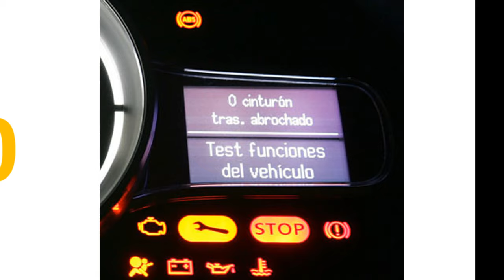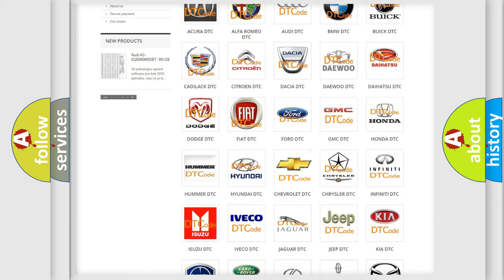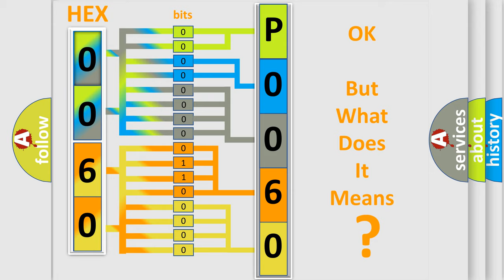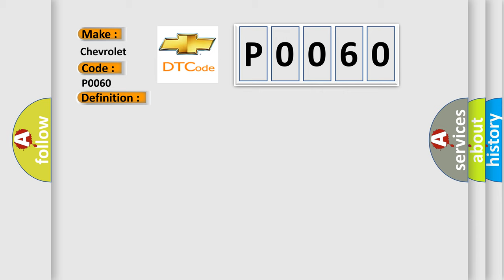DTC Chevrolet P0060 Short Explanation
Contents:
0:21 Basic DTC analysis according to OBD2 protocol standard.
1:48 Insight into programming
2:58 A diagnostically understandable description of the Diagnostic Trouble Code
3:05 Basic error definition

Make:
Chevrolet
Code:
P0060
Definition:
Brake Pedal Switch - Circuit Open
Cause:
BRAKE PEDAL SWITCH CONNECTORBRAKE SWITCH SIGNAL CIRCUITBRAKE PEDAL SWITCHRADIO FREQUENCY HUB (RF HUB) MODULE